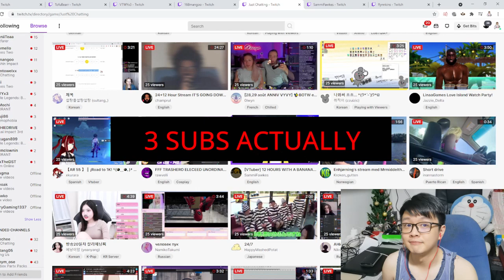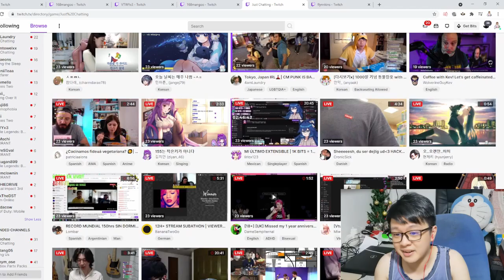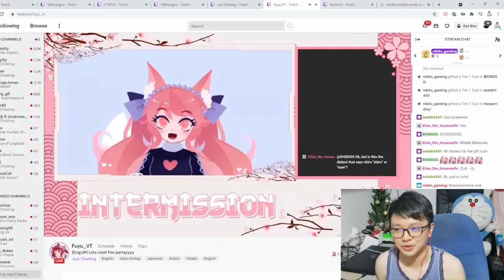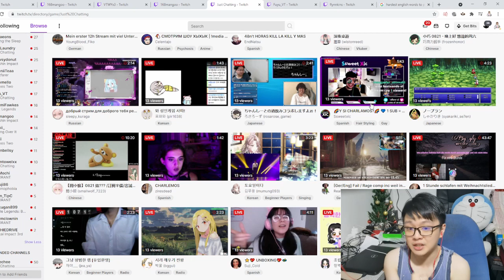See What I Made Them Do For Subs (NOT CLICKBAIT) Laugh Challenge ( Twitch Challenge )